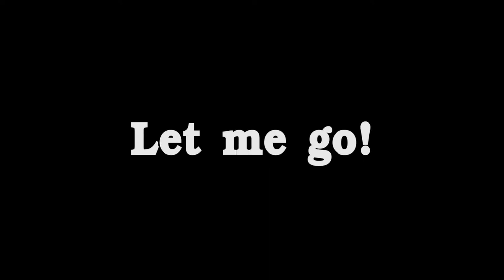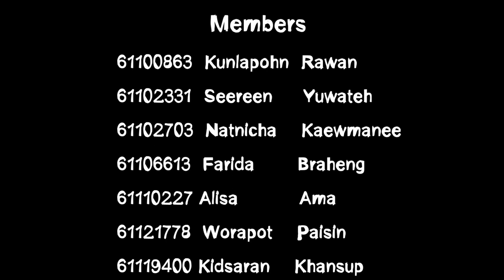EFL60-131 X Let me go!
Adaptation from “TRIFLES” A One-Act Play by Susan Glaspell (A table and two chairs)